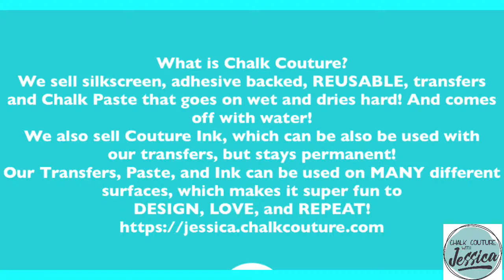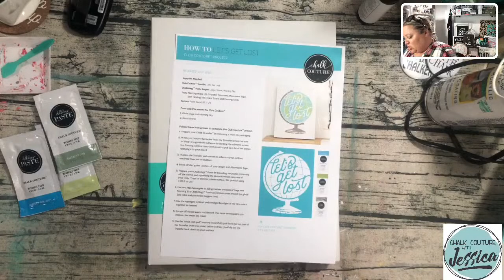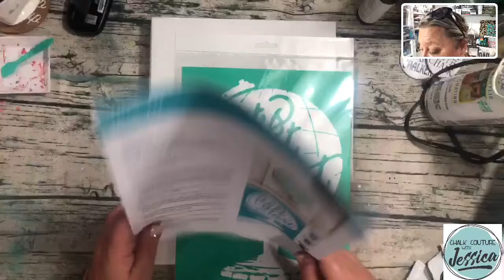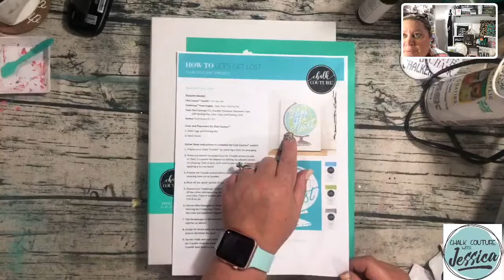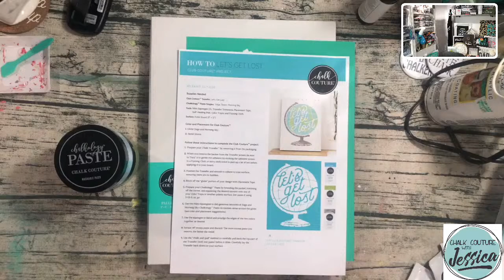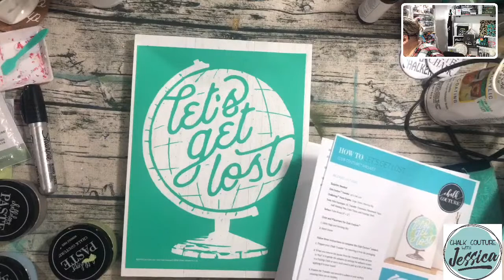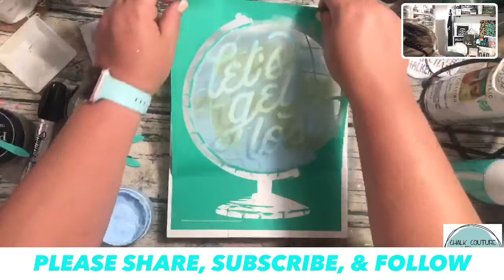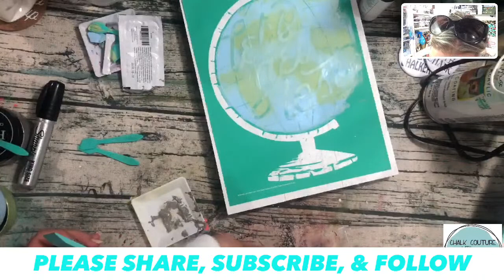Chalk Couture July Club Couture Let's Get Lost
Krylon Sealing Spray (to seal your project) Wood Stain (Dark Walnut)

Crop O Dile (punching holes in Dollar Tree Boards) We R Memory Keepers Laser Square and Mat

Tidy Tray for catching Glitter:

Extra Fine Glitter